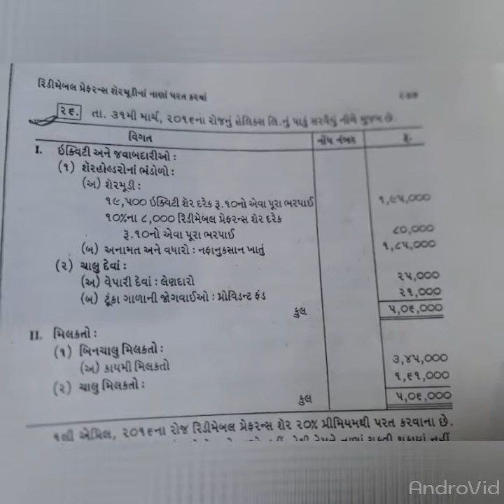Bcom sem 4 (Rps chapter )3